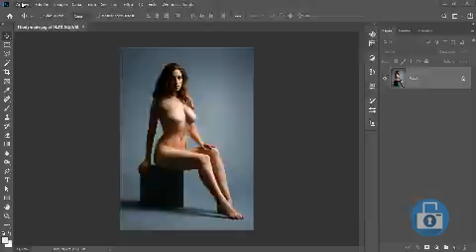POSTER de TERMINATOR: Sarah Connor Chronicles [1 minuto] | Fotomontaje de Cyborg en Photoshop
Terminator es una de mis TOP 5 de películas preferidas. Este poster es en honor a ello!

►Fotomontaje:  TERMINATOR: Sarah Connor Chronicles
Stock de imágenes